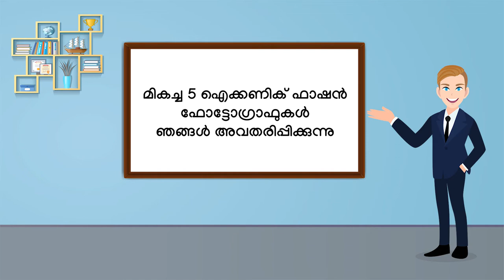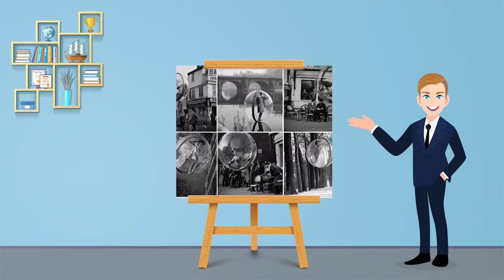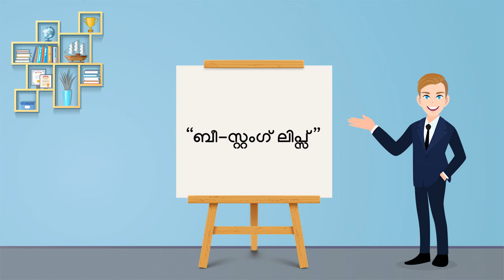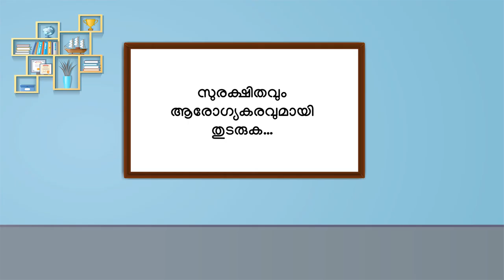ഫാഷന്‍ ഫോട്ടോഗ്രാഫര്‍ അറിഞ്ഞിരിക്കേണ്ട 5 ചിത്രങ്ങള്‍ | Top 5 Fashion Photographs [Malayalam]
The best fashion photographs of the World are here in our video the Top 5 Iconic Fashion Photographs on Creative hut Malayalam language.
This video is all about the best photographs in the fashion photography industry that had been part of the revolution. Watch the video and know more.